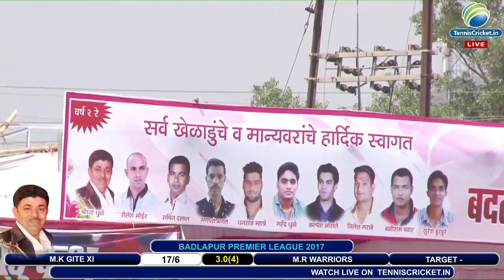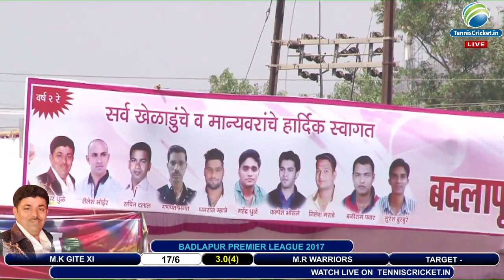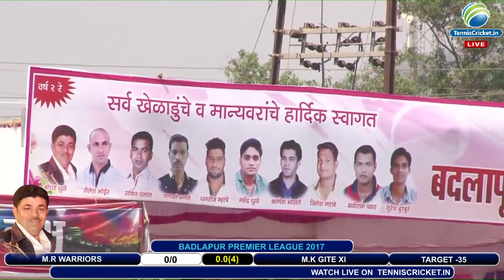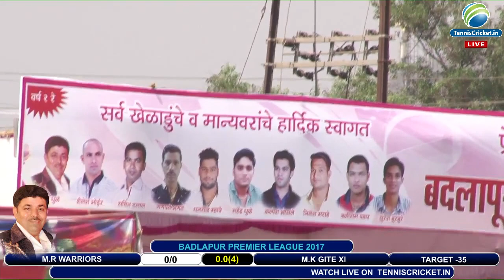M.R WARRIORS VS M.K GITE XI MATCH BADLAPUR PREMIER LEAGUE 2017, BADLAPUR